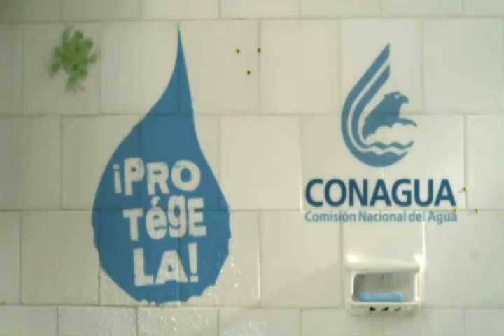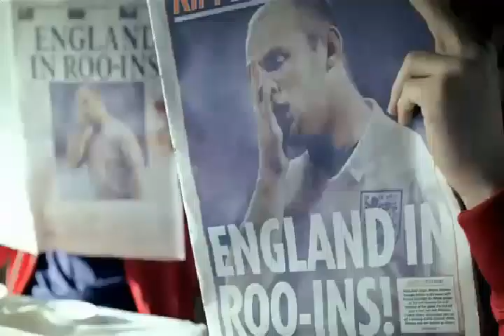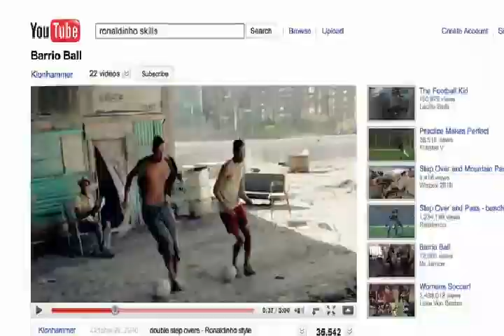PRESENTA... PROYECTO 21 EN BUSCA DE UN FUTURO MEJOR, 30 ENERO 2013